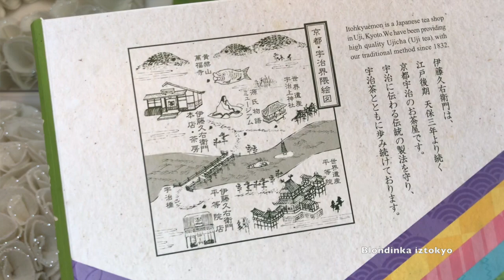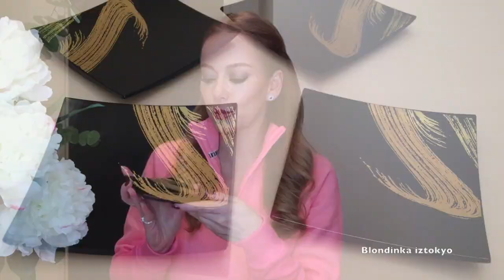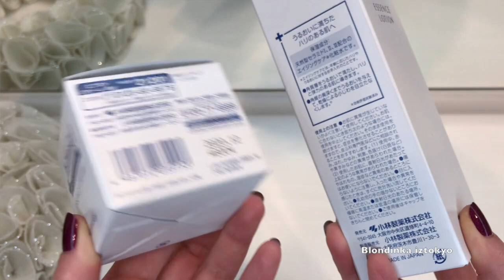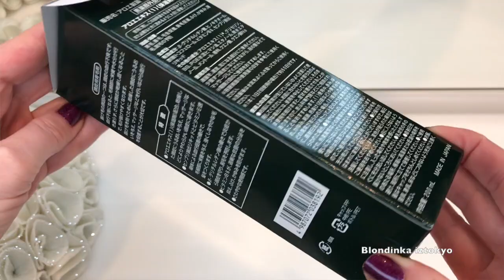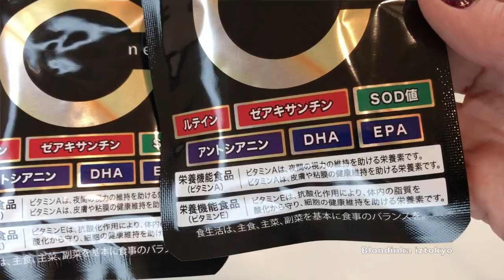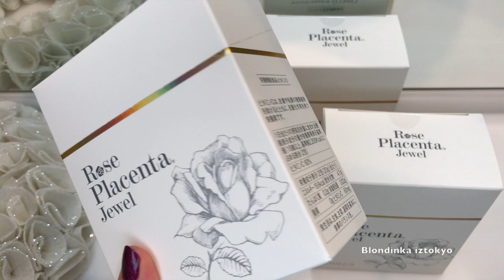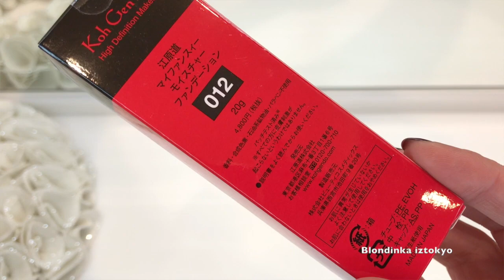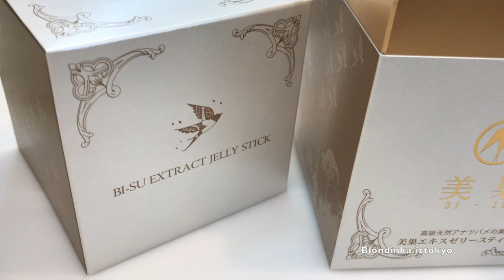Покупки в Японии* Витамины, БАДы , Косметика, Сувениры ,Чай ,Капли для глаз и мой чемоданчик LV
зеленый чай ,капучино и сладости с японским зеленым чаем :
✅ITOHKYUEMON UJI-CHA 10 types Trial set

✅ITOHKYUEMON Matcha Cappuccino 12g * 20pcs

увлажняющие маски
✅mandom Barrier Repair Pure Oil Face Mask 4sheets (3types)

масло для демакияжа
✅SHISEIDO SENKA Perfect Watery Oil 230ml
крем и лосьон с керамидами (церамиды)
✅KOBAYASHI Pharmaceutical hifmid Essence Lotion 180ml

средство от выпадения , для роста волос
✅KOBAYASHI Pharmaceutical Aloe hair growth liquid
капли для глаз :
✅ROHTO Youjunsui 13ml Night eye drops

мульти витамины минералы и Q10
✅KOBAYASHI Pharmaceutical Multi Vitamin & Mineral + Coenzyme Q10 30days
Японские БАДы :
для глаз
✅PREMIUM CROIRE EYE Q 30days (for the eye)

ферментированный чеснок
✅KOBAYASHI Pharmaceutical Fermented Black Garlic & Black Vinegar Mash 105capsules 35days

коллаген из плавника акулы с жемчугом
✅GINZA TOMATO SHARK FIN COLLAGEN (with Genuine Pearl) Jelly

плацента из  розы
✅CHIECO (GINZA TOMATO) Rose Placenta® Jewel (plant-derived placenta)

гиалуроновая кислота для увлажнения кожи
✅KOBAYASHI Pharmaceutical Collagen + Hyaluronic acid + Vitamin C 240tablets 30days

для отбеливания пигментных пятен
✅L-Cysteine 180 tablets (30days)
косметика: тональные  основы , румяна ,помады :
✅SUQQU NUDE WEAR LIQUID FOUNDATION 30ml

Ласточкино Гнездо
✅BI-SU Swallow's nest Extract Jelly Stick 12g * 30pieces

доставка из Японии во все страны мира🌏 цена международной доставки (посылка независимо от веса 1.700 йен -  15 $ ) ✈️📦🎌